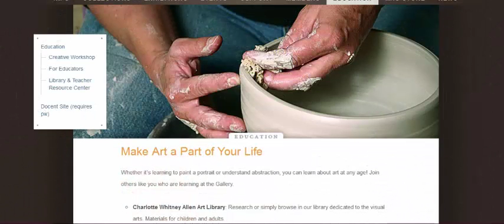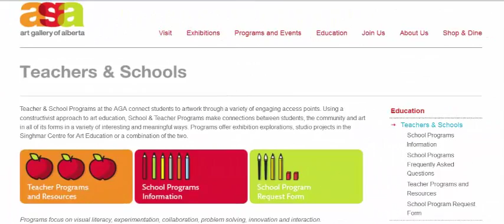Higher Education and Society (USA)